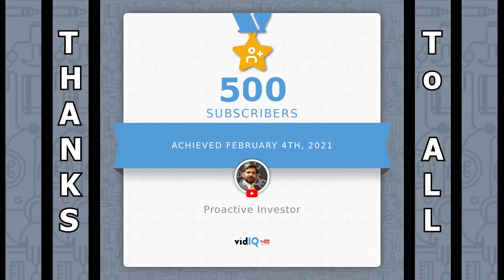Big THANKS To ALL for 500 Subscribers | Beginner investor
I'm very thanks to all my subscribers to reach the 500 Subscriber Milestone!

I've been having a huge blast on YouTube this past month and i really hope you guys have learned something and that will really help you how to take proactive decision about your investment in stock market so you can make passive income.

Thank you guys once again for supporting my channel, you’re the best! 🙏

financials.  I’ll be posting almost every week :)